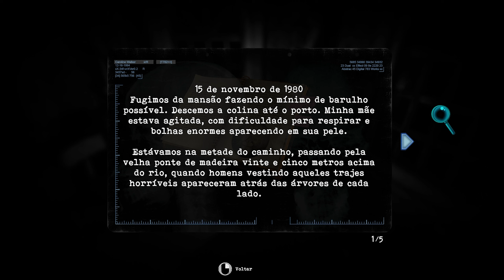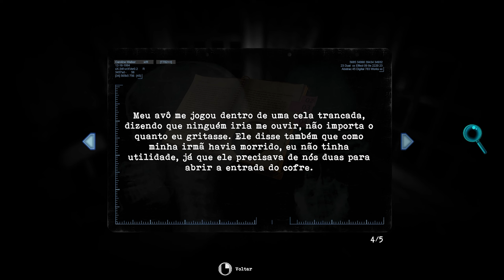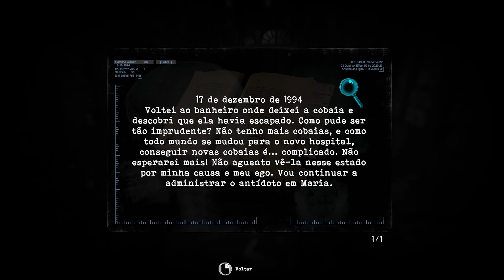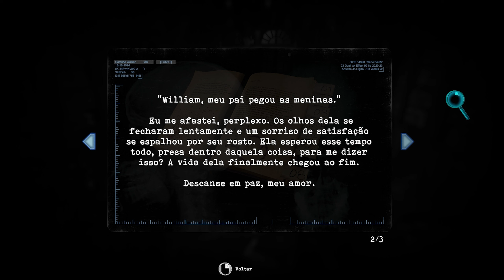Tormented Souls 11 - Cheguei tarde demais! l Legendado em PT-BR l PC Gameplay!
Opa beleza pessoal?
Hoje trago pra vocês esse jogo maravilhoso, o Tormented Souls. Game patrocinado pelo nosso queridíssimo parceiro ReplaySTK, muito obrigado pelo presente mano!
✅ O jogo está deliciosamente legendado em PT-BR oficialmente pela desenvolvedora.

Tem algo cruel à espreita em Winterlake
Enquanto investigava o desaparecimento das gêmeas em Winterlake, algo terrível aconteceu com Caroline Walker. Na solidão da noite, nua numa banheira e conectada a um equipamento médico decrépito, Caroline tem que lutar pela vida conforme explora os cômodos de uma mansão abandonada.

Conteúdo que eu recomendo com a mesma pegada 😉!

👍🏽👎🏽 O SEU LIKE OU DESLIKE É IMPORTANTE NÃO DEIXE DE AVALIAR O VÍDEO!
🔗 COMPARTILHAMENTO É UMA IMENSA FORMA DE AJUDAR O CANAL, NÃO DEIXE DE COMPARTILHAR SE VOCÊ CURTIR O VÍDEO!
🥤 NÃO SE ESQUEÇAM DE SE HIDRATAREM, BEBAM ÁGUA!
📚 E NÃO SE ESQUEÇAM DE HIDRATAR O SEU CÉREBRO COM CONHECIMENTO,:
"A LEITURA É UMA FORTE INESGOTÁVEL DE PRAZER, MAS POR INCRÍVEL QUE PAREÇA, A QUASE TOTALIDADE, NÃO SENTE ESTA SEDE."

Minhas Configurações 📈